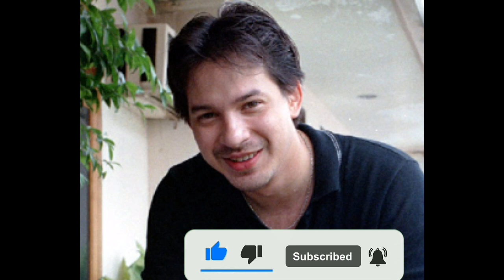Profil Biodata Ari Wibowo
Pria kelahiran Berlin, Jerman pada tanggal 26 Desember 1970 ini, adalah anak bungsu dari pasangan Wibowo Wirjodiprojo dan Sibylle Ollmann. Ia mempunyai darah keturunan campuran Indonesia-Jerman.